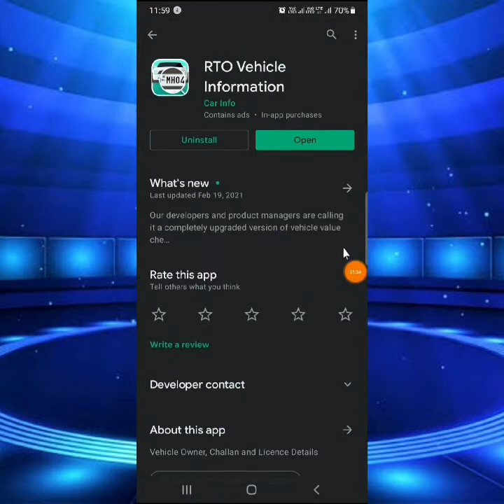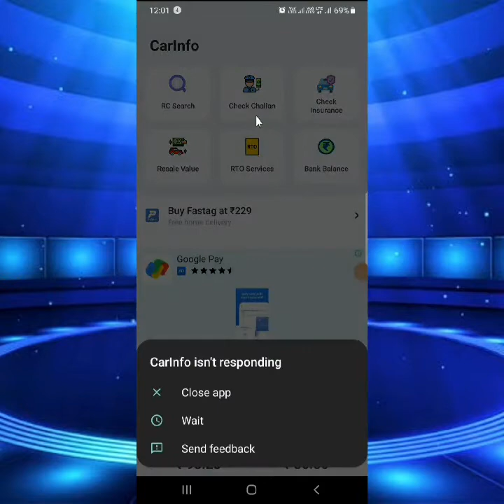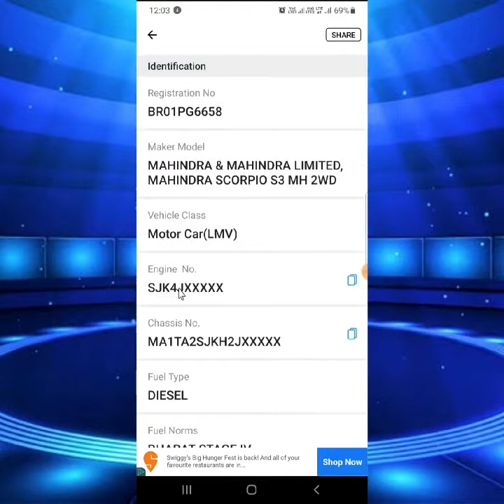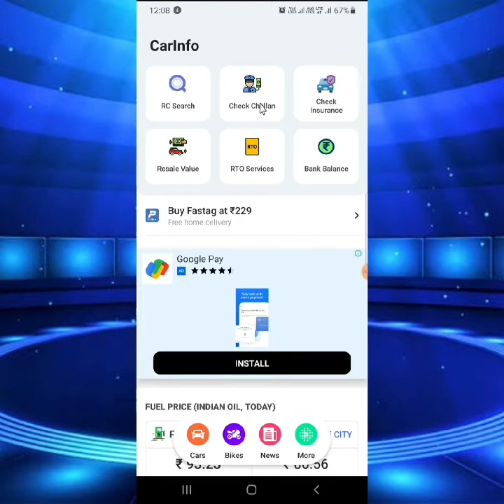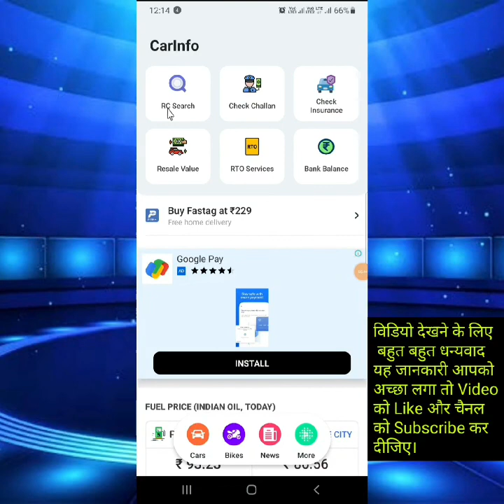गाड़ी के नंबर से पता कीजिए मालिक कौन है || Gaadi ka chalan kitni baar kata hai apne mobile se jaane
Video Walkthrough